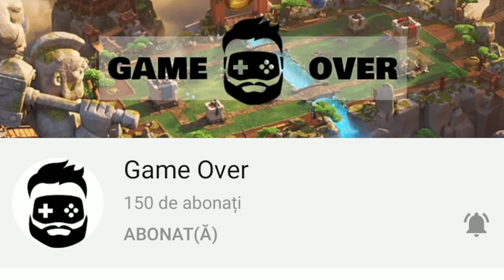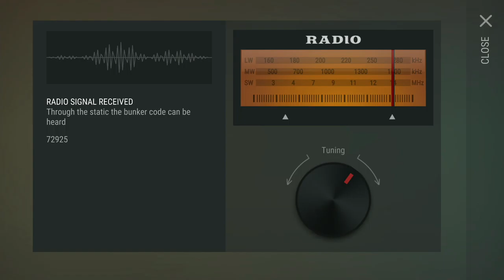NE LUAM BATAIE RAU | Last Day on Earth - Ep7